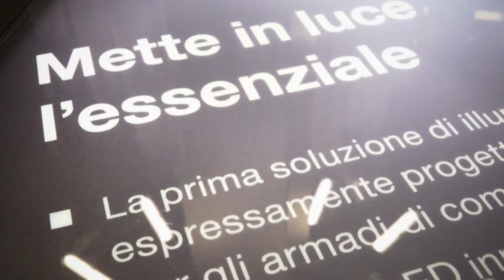Rittal a SPS IPC Drives Italia 2017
Rittal a SPS IPC Drives Italia ... tutto in pochi secondi